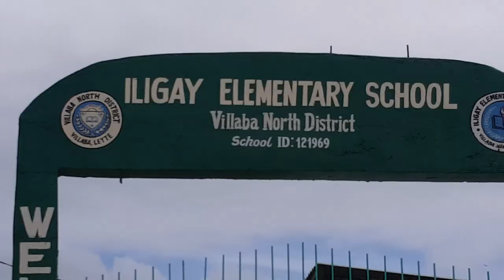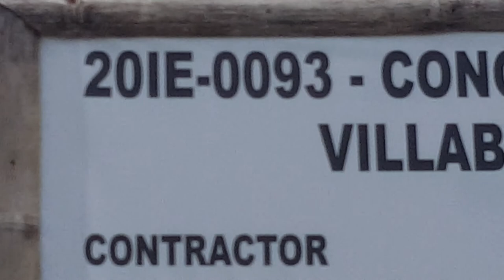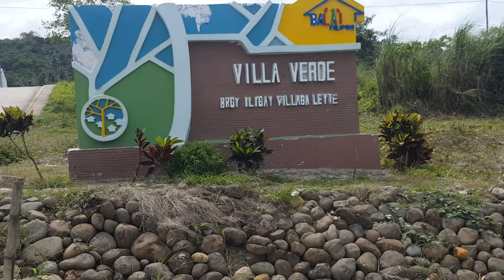SCHOOL/HOUSING - SCHOOL & HOUSING PROJECTS IN VILLABA, LEYTE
It mazed this vlogger that a remote barangay named Iligay in Villaba, Leyte has this school, concrete roads and housing projects that look like in the city.